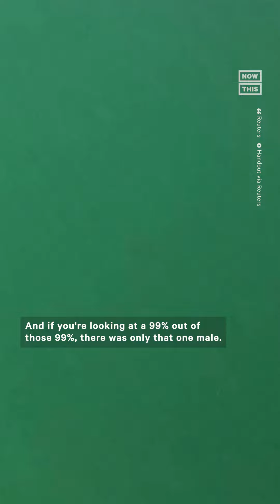Hot Florida Summers Lead to More Female Sea Turtles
The climate crisis is leading to a disproportionate number of female sea turtles — and that’s got researchers worried.